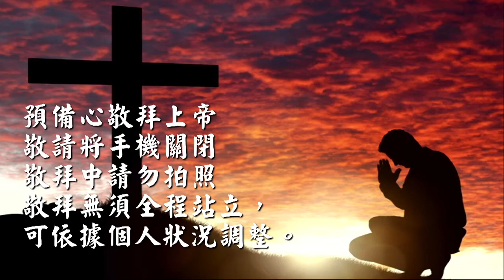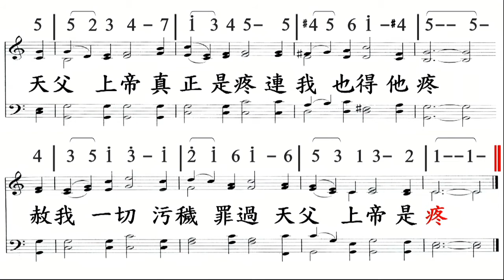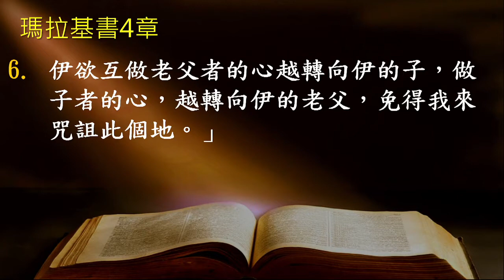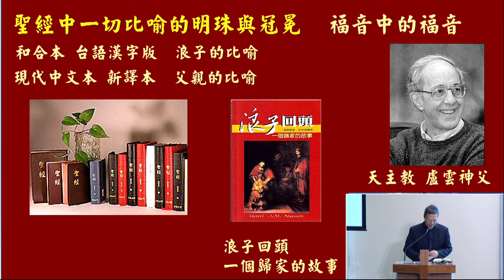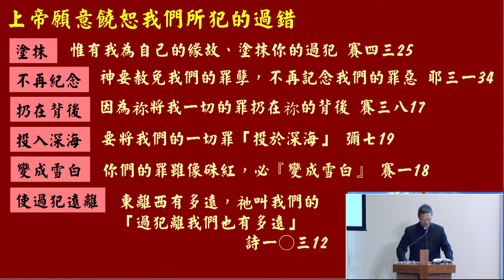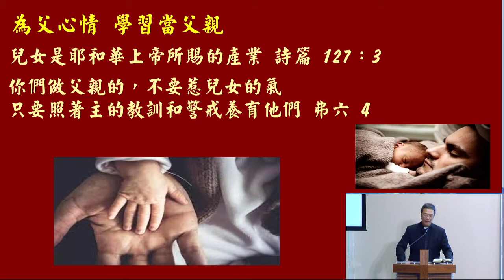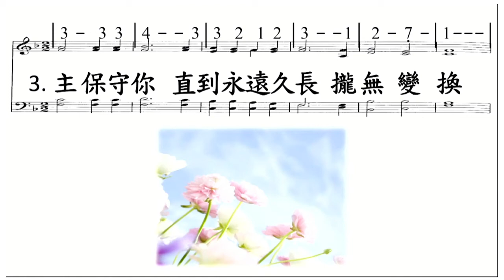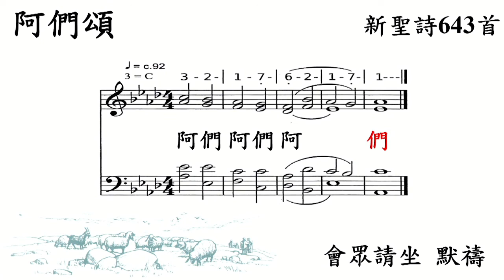210801 主日崇拜（第二堂 台語）學習饒恕修復關係